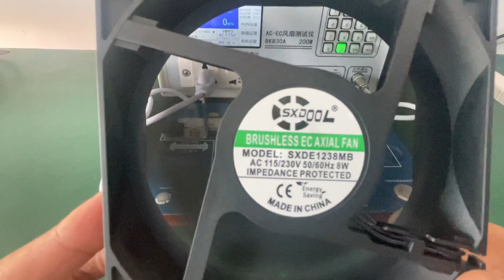Testing the SXDOOL EC 12038 120mm x 38mm EC Cooling Fan – High Performance in Action!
In this video, we put the SXDOOL EC 12038 cooling fan to the test! With its size of 120mm x 38mm and EC technology, it offers the best of both AC and DC worlds, ensuring energy efficiency and superior airflow.

🌟 Specifications:

Voltage: AC 115V/230V
Size: 120mm x 38mm
High Airflow: Perfect for industrial applications, enclosures, and more
Energy Efficient: EC (Electronically Commutated) technology for reduced power consumption
Durability: Equipped with dual ball bearings for long life and reliable performance
🚀 Watch the fan in action as we demonstrate its powerful airflow and quiet operation, making it ideal for enclosures, power supplies, and more demanding applications.